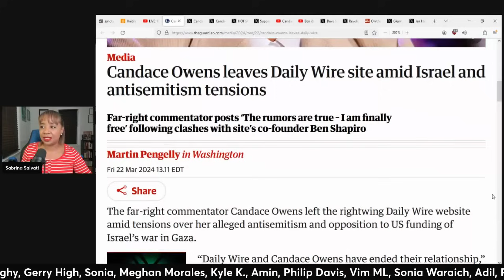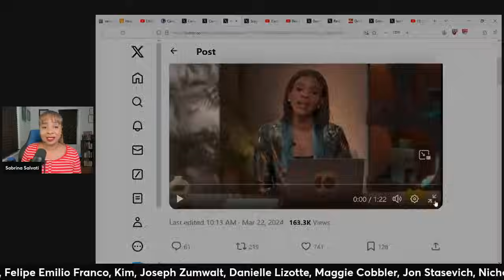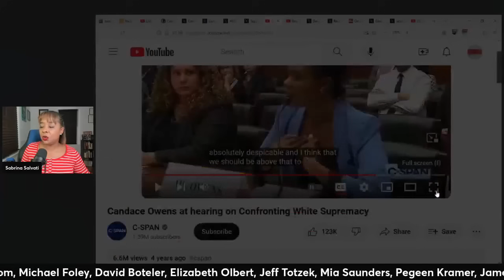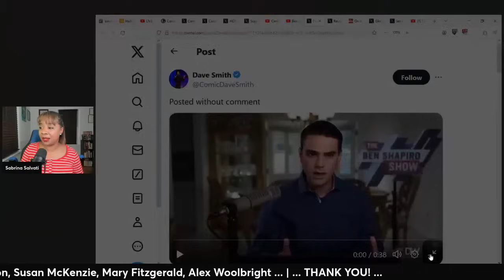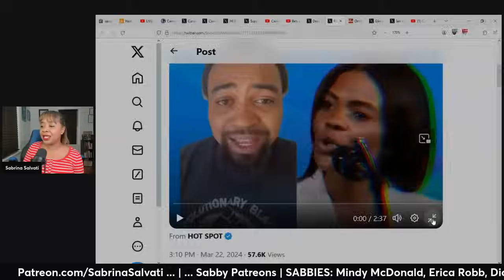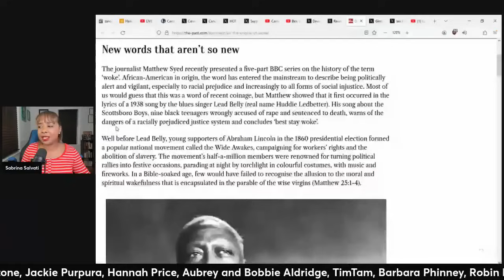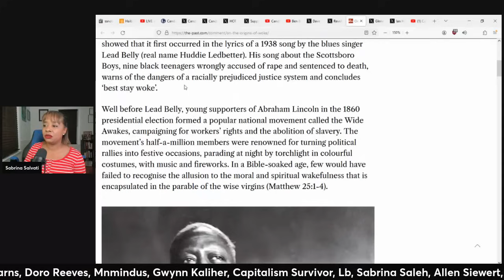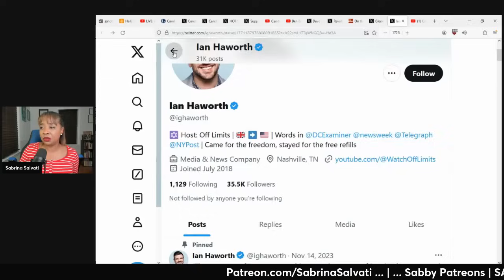Candace Owens BOOTED From The Daily Wire